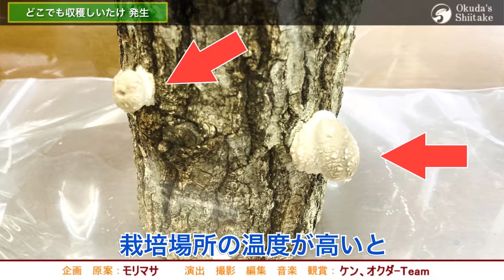【🍄どこでも収穫しいたけ 取扱い説明🔰】どこでも収穫しいたけの設置方法 ①【原木しいたけ栽培】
「何かおもしろそう！」
「自分でキノコ栽培してみたい！」
という方がわかりやすいコンテンツをコツコツ発信していくので

▼メルカリショップ 「どこでも収穫しいたけ（2本セット）」 (菌食ドットコム) @mercarishops で販売中！

▼「奥田製作所」原木しいたけ栽培の機械や移植ツールのWebサイトはコチラ！